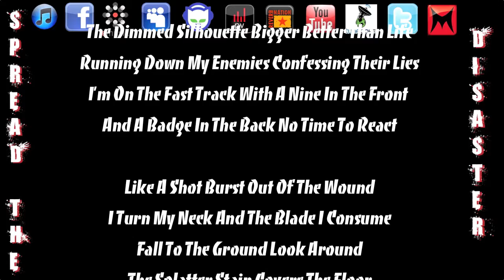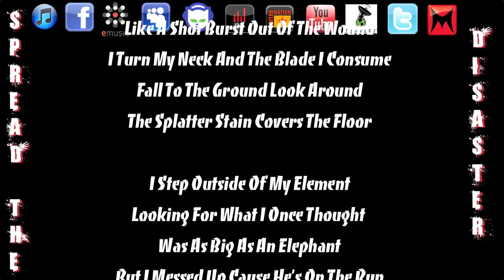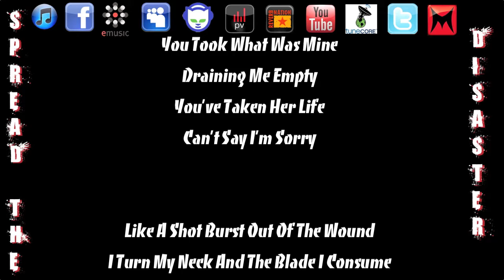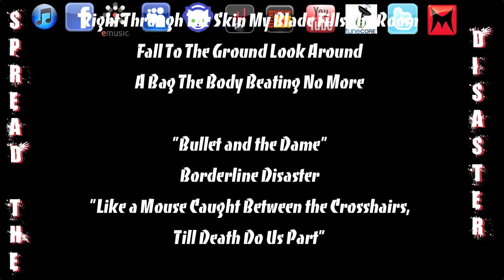"Bullet and the Dame" - Track 6 of 9 - Borderline Disaster - Album "Like a Mouse..."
^^^General iTunes Link^^^

"Bullet and the Dame" - Track 6 of 9 - Borderline Disaster - Album "Like a Mouse Caught Between the Crosshairs, Till Death Do Us Part"

Track 6 of 9 off BD's 3rd Studio album titled:
"Like a Mouse Caught Between the Crosshairs, Till Death Do Us Part"

We've been working for a while on this one everyone so hope you enjoy this and the rest of the album now in stores!

As always...Spread the Disaster!

Lyrics:

"Bullet and the Dame"
Borderline Disaster
"Like a Mouse Caught Between the Crosshairs,

I Walk In The Shadows But What Brought Me Here
Was A Life Full Of Crime Many Wasted Years
Never Look Back On The Hand Your Dealt
Just Reach Inside Of Someone Else's Belt

The Dimmed Silhouette Bigger Better Than Life
Running Down My Enemies Confessing Their Lies
I'm On The Fast Track With A Nine In The Front
And A Badge In The Back No Time To React

Like A Shot Burst Out Of The Wound
I Turn My Neck And The Blade I Consume
Fall To The Ground Look Around
The Splatter Stain Covers The Floor

I Step Outside Of My Element
Looking For What I Once Thought
Was As Big As An Elephant
But I Messed Up Cause He's On The Run
Priority To Burry Him Goes Straight To One
Check Down The List Like A Grocery Store
Pick The Safe Real Quick And Its Riches Galore
Didn't Plan For It But With The Intrusion
I Had To Cover Her Mouth And All I Had Was My Gun

Call Off The Dog Oops Their Out Time
Guess That Means That He's Open All Mine
My Little Girl's Gone But That Doesn't Mean He Won
The Muzzle Flash'll Catch Up Just Like The Sun
All The Smacks And Whacks And Fast Cracks
I'm Battered And Bruised My Body Shakes
The Blood It Covers My Shoes
This A'int A Joke Or For Fun This Shit Is Real My Son
Not A Game That I Play Pass Go With The Change

Like A Shot Burst Into The Wound
Right Through The Skin My Blade Fills The Room
A Bag The Body Beating No More

I've Found You Your Mine
Oh With A Quivering Breath
Those Glassed Over Eyes
I'll Make Sure You Know Know This

You Took What Was Mine
Draining Me Empty
You've Taken Her Life
Can't Say I'm Sorry